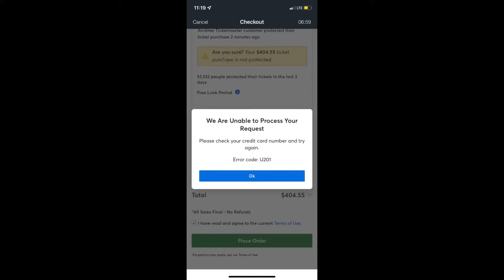I GOT JOJI TICKETS AFTER 2 HOURS OF TRYING + Fall Rally | Week 11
hi friends, i don't usually write anything in the description but this was a weird week that consisted getting joji tickets getting my permit test, seeing a drag race show, COOL CARS, josh & jenny segments, and KEY CLUB FALL RALLYYYY

*not clickbait*

*almost died at 4 am*

^^ mentally